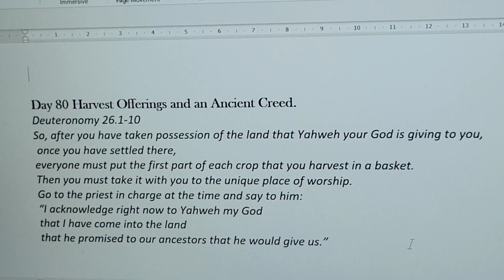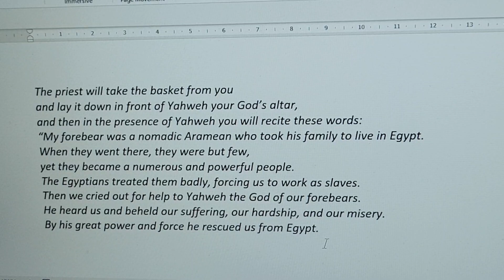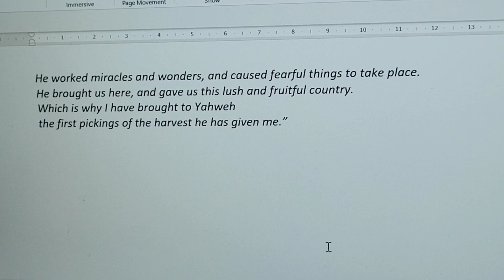The Bible in a Year with Alan Mayer Day 80 Deuteronomy 26.1-10